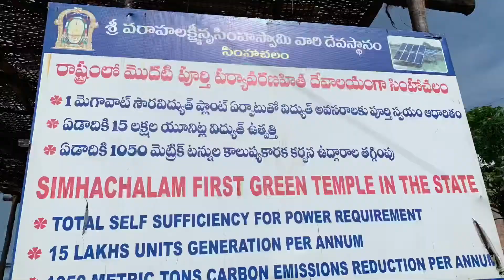Trailer of new series “Tour Of Visakha”